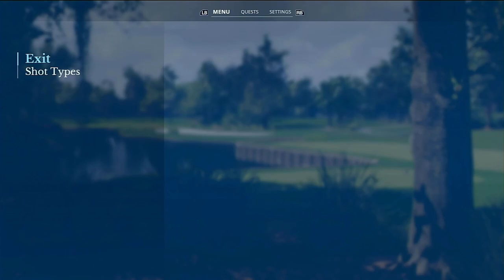TPC Sawgrass on SIM Difficulty 6 Holes of FIRE and VR Talk - EA SPORTS PGA TOUR 2023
What Up It's TPC Sawgrass Time and we are Playing 6 Holes on SIMULATION Difficulty and are trying to take the online tournament leaderboard lead.  We talk a lot about VR Content coming up, hope you enjoy this video and the upcoming NEW content from this channel.